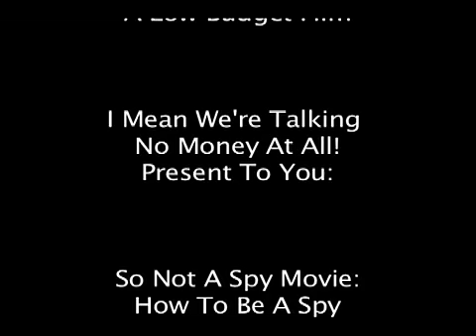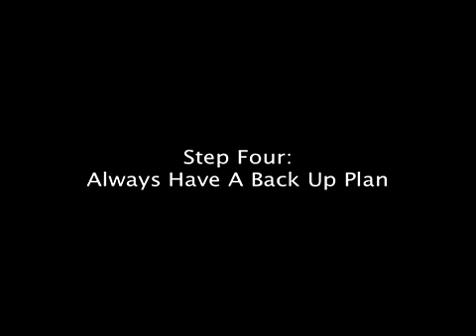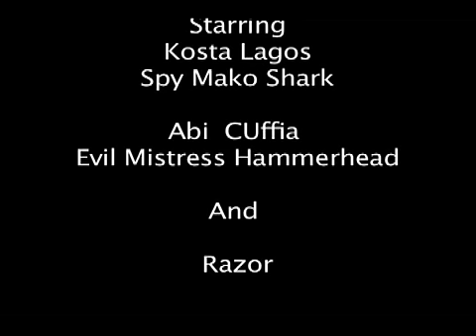So Not A Spy Movie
NSU Student Video  So Not A Spy Movie

After winning the competition for The Student Research Symposium, Mike McGregor won a commission to produce a video for the Office of Undergraduate Admissions.  Enjoy our students adventure filled escapade here at NSU.